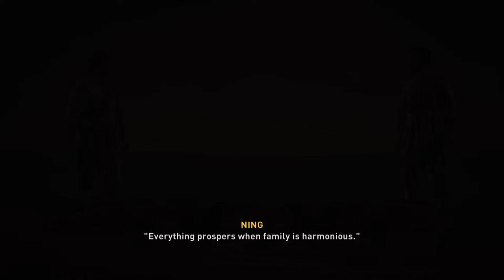Assassin's Creed Mirage: Live Gameplay - PART 9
Dive into the world of Assassin's Creed Mirage with me! I'm going live with thrilling gameplay, exploring Baghdad, mastering stealth, and showcasing some epic assassinations. Join me for the adventure!

my full gameplay walkthrough from beginning to end. Join me as I explore Baghdad, master Basim's skills, and uncover the secrets of the Hidden Ones. Let's go!